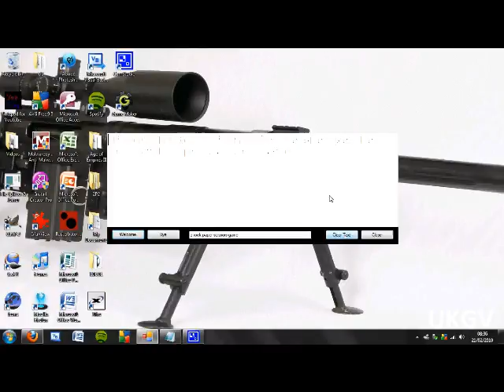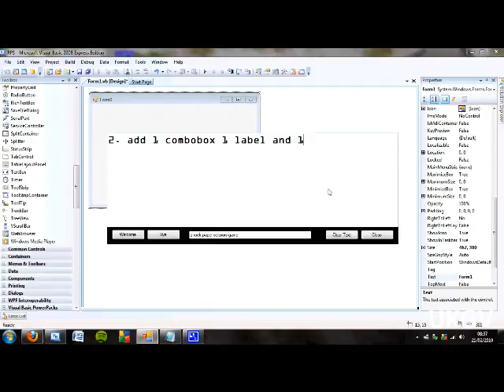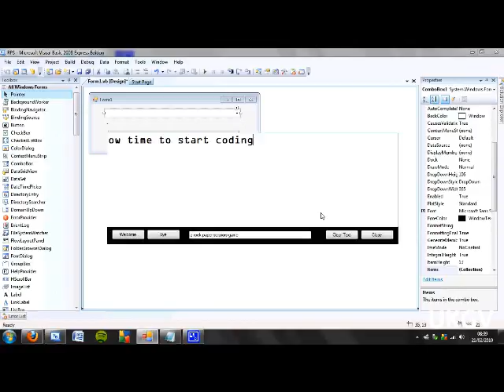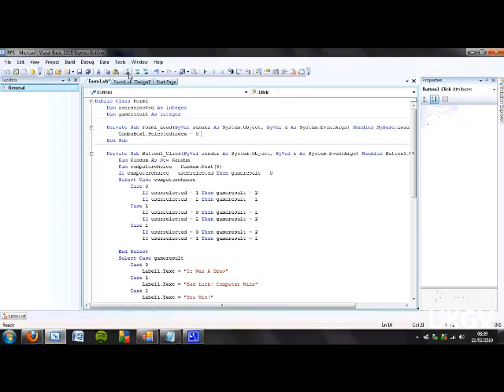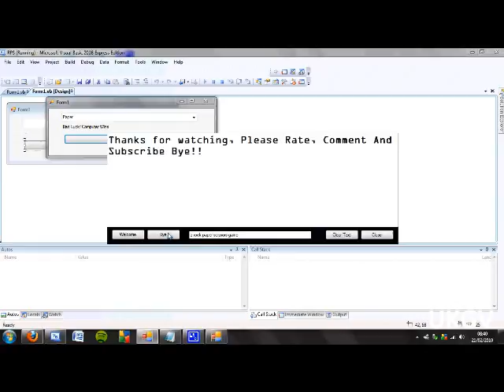How to: Rock, Paper Scissors